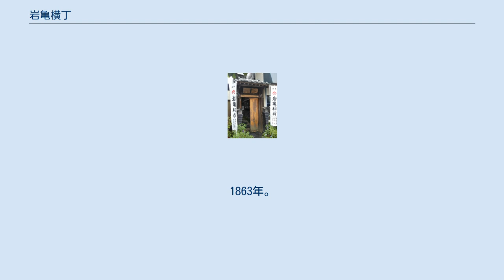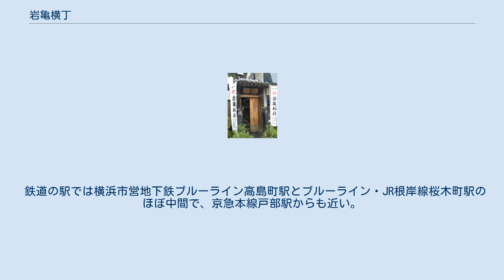岩亀横丁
岩亀横丁（がんきよこちょう）は、神奈川県横浜市西区にある通りの名である。
 横浜港が開港して間もない安政の頃、太田屋新田の一角に居留外国人の社交場として遊廓が開設された。
建設は品川宿の旅籠の岩槻屋佐吉を含む民間人5名で進められたが、沼地同然であった新田の造成は難航し、佐吉以外は脱落していった。
1859年（安政5年）7月に予定していた完成は11月にずれ込み、港崎遊郭と名付けられた。
佐吉は遊郭を完成させた功績から港崎町の名主となり、遊郭で最大の店の主人となった。
屋号は、出身地の岩槻（現在のさいたま市岩槻区）を音読みし威勢のいい文字を当てた「岩亀楼（がんきろう）」とした。
岩亀楼から北西に2Km弱ほど離れた戸部には遊女が静養する寮が設けられ、その周辺が「岩亀横丁」と呼ばれるようになった。
中ほどにある岩亀稲荷は、遊女たちの信仰を集めた。
1863年。
岩亀楼の売れっ子であった喜遊（亀遊とも）は、客の外国人から身請したいと告げられ、これを拒んで自害した。
この出来事は有吉佐和子による戯曲『ふるあめりかに袖はぬらさじ』にも描かれ、岩亀稲荷の境内には一節が掲げられている 港崎遊郭は1866年の豚屋火事で全焼し、沼地で囲われ出口が1か所しか設けられていなかったことが災いし多くの遊女の命が失われる。
遊郭は吉田新田、高島町、真金町と移転したのち、1958年の赤線廃止で姿を消した。
港崎遊郭の跡地は、現在は横浜スタジアムなどのある横浜公園となっており、園内に岩亀楼の石灯籠が残されている。
 1915年（大正4年）に2代目横浜駅が高島町にできると、各地から職人が移り住んだ。
三菱重工業横浜造船所が近く、かつては映画館やパチンコ店、銭湯などもあり労働者で賑わったが、1983年に横浜みなとみらい21の再開発のため造船所が本牧と金沢区幸浦に移転すると、街の活気は失われていった。
 岩亀稲荷 横浜市西区戸部町4丁目と5丁目の境。
横浜道の戸部4丁目交差点から海側に向かって伸び、雪見橋交差点で桜川新道に突き当る300m程の道である。
通り沿いには酒屋などの商店、市民酒場と呼ばれる飲食店、住宅などが並ぶ。
通りの中ほどにある岩亀稲荷は、毎年5月25日には例祭が行われる。
桜川新道・国道16号を挟んだ横浜みなとみらい21とは対照的に、大規模な再開発は行われず落ち着いた街並みである。
 鉄道の駅では横浜市営地下鉄ブルーライン高島町駅とブルーライン・JR根岸線桜木町駅のほぼ中間で、京急本線戸部駅からも近い。